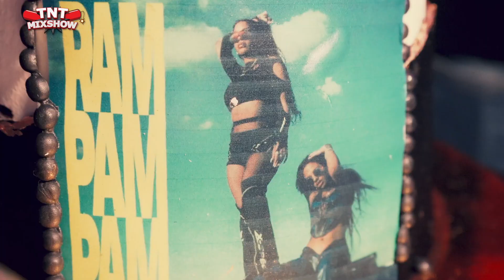Bounty & Cocoa ft. 50 Cent - Honeys in da Club (Dj Cashesclay & Dj Mastablaze Remix)